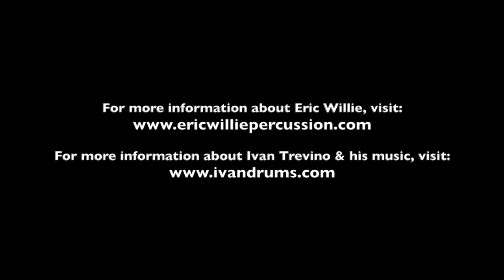"Flow" by Ivan Trevino, performed by Eric Willie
World Premiere of "Flow" by Ivan Trevino, performed by Eric Willie and members of the Science Hill HS Percussion Ensemble directed by Mr. Dan McGuire at PASIC 2013.

For more information about Ivan Trevino and his music,